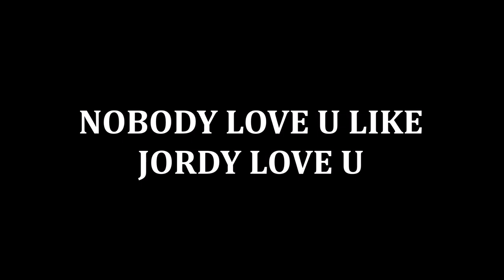Jordans Celebration video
In loving memory of Jordan Kennedy.
Sunrise May 11 1999 Sunset October 12 2018.
A family friend created this for our son.
of Jordan's family and friends.
Nobody love u like Jordy love u.